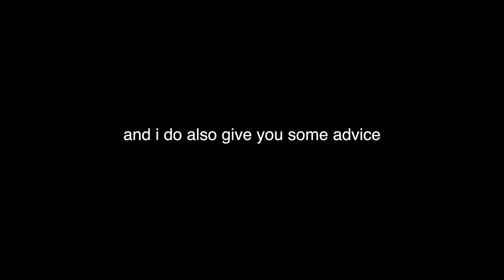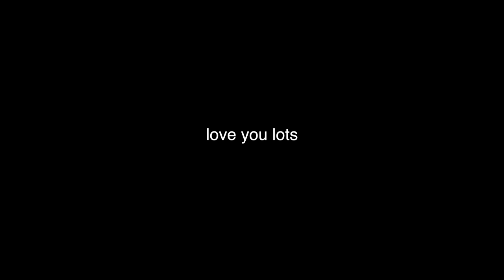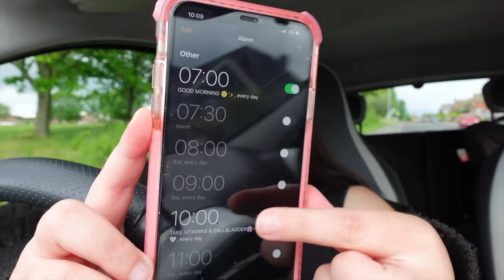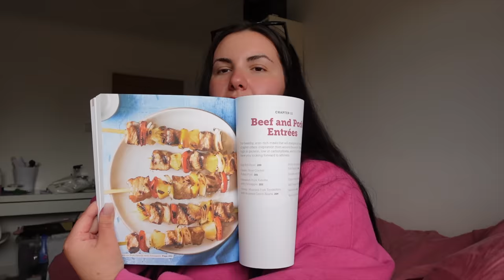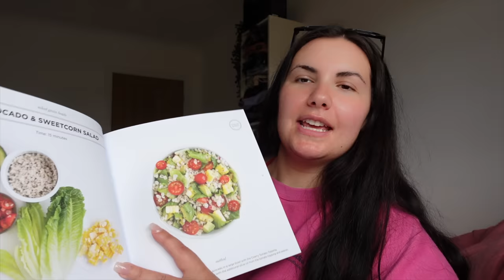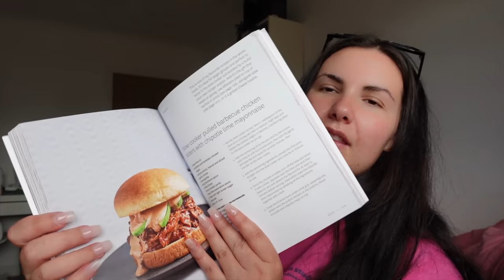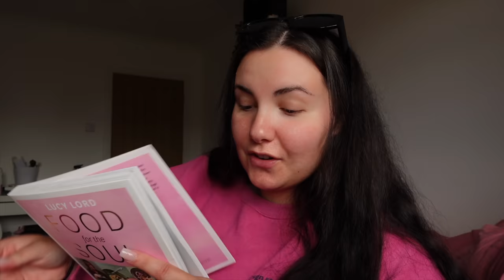VLOG: A&E updates, WLS hair loss prevention & a well needed pamper!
books mentioned:

Bariatric Cookbook

Grain Bowls

The Hungry Healthy Student Cookbook

Vieve Protein Water

Sometimes I may use affiliate links, which means I get a small commission when you purchase something through that link - It does not affect the price of the item for you or my views on the items, it just helps me continue to make content like this. Opinions are always my own.